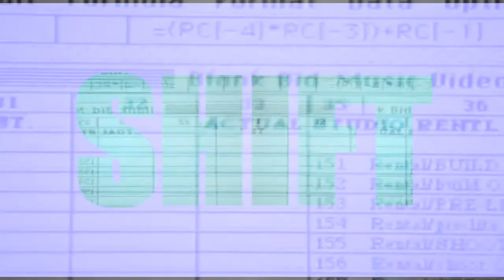Crystal Waters | 100% Pure Love | HD Shift Mirror Blend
Crystal Waters | 100% Pure Love

Crystal Waters (born November 19, 1961) is an American house and dance music singer and songwriter, best known for her 1990s dance hits "Gypsy Woman", "100% Pure Love", and 2007's "Destination Calabria" with Alex Gaudino.

All three of her studio albums produced a Top 40 hit on the Billboard Hot 100. In December 2016, Billboard magazine ranked her as one of the most successful dance artists of all time.

Her accolades include six ASCAP Songwriter awards, three American Music Award nominations, an MTV Video Music Award nod, four Billboard Music Awards and twelve #1 Billboard Dance Chart hits. Her hit song "Gypsy Woman" was sampled in musician Trey Songz's 2017 song "1x1" from his album Tremaine the Album, which she co-wrote.